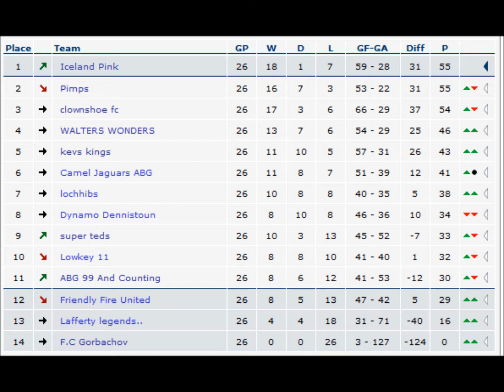OMG cat watches ABG vs Pimps